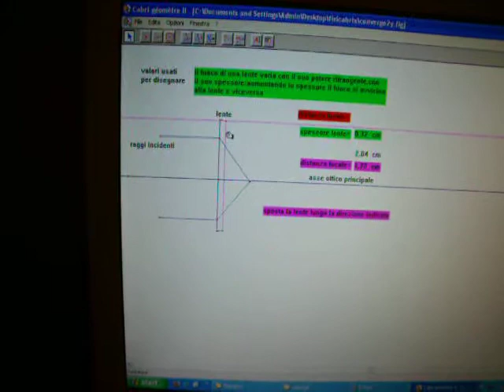converge2y.avi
potere convergente lente